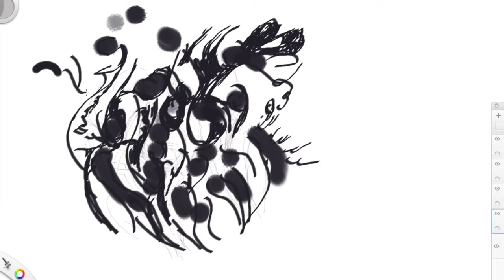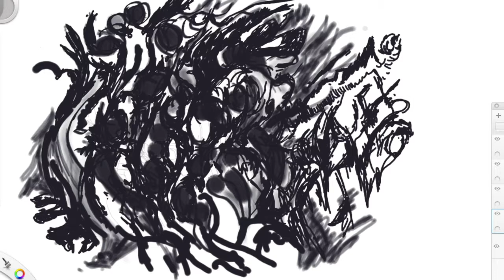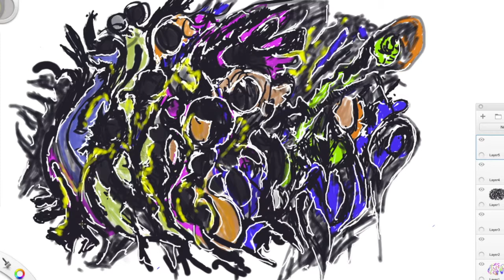blowing wishes - speed paint - watch the tricks in action